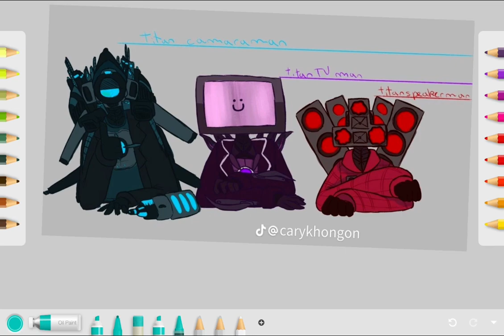Ai lấy ảnh này ko 3 bộ Titan